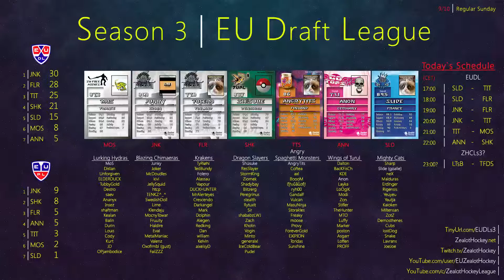Zealot Hockey | EUDLs3 | MOS vs TIT | Probe | SUN 9/10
Zealot Hockey | EUDLs3 | MOS vs TIT | Probe | SUN 9/10 -- Watch live